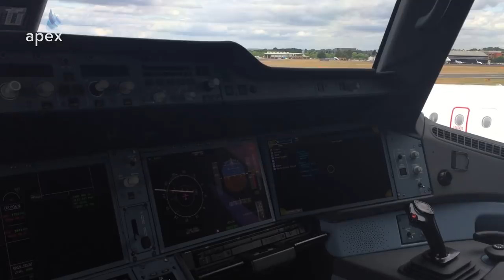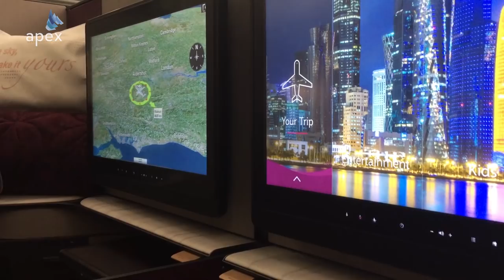APEX Insider Discusses Airline Business with BBC World's Aaron Heslehurst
APEX is about

In this episode of APEX Insider, we interview BBC World News Presenter Aaron Heslehurst. The discussion covers the key messages from this year's Farnborough International Airshow, including the critical nature of the air cargo industry and the need for a remarkable passenger experience.